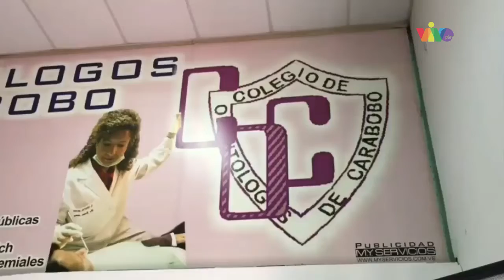Falta de insumos en los centros de salud pública complica la atención a los pacientes